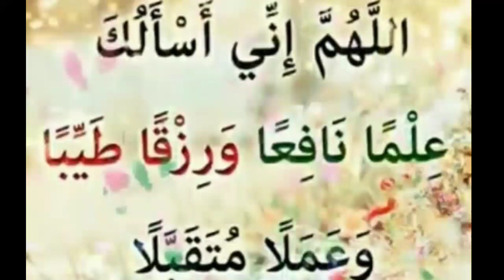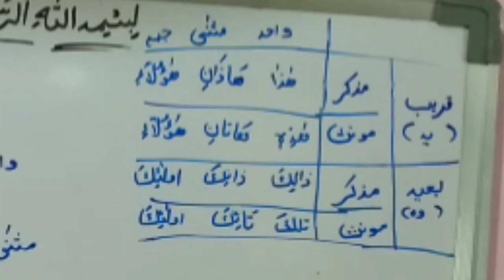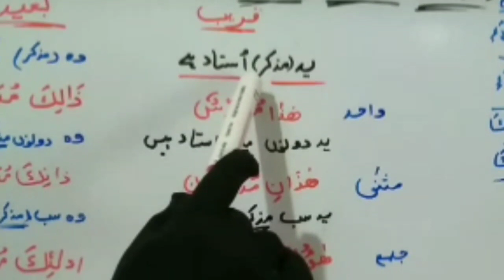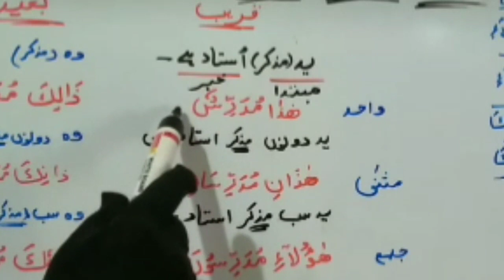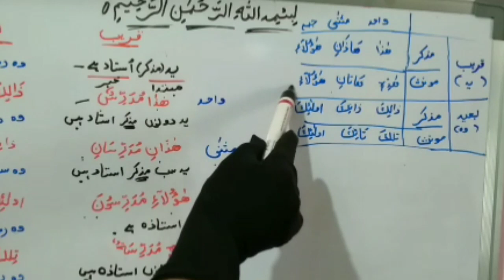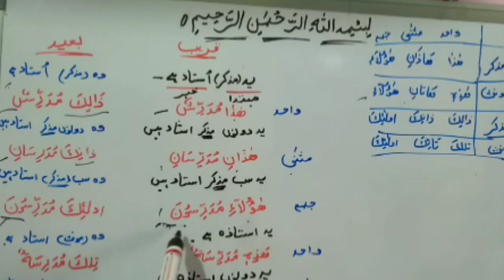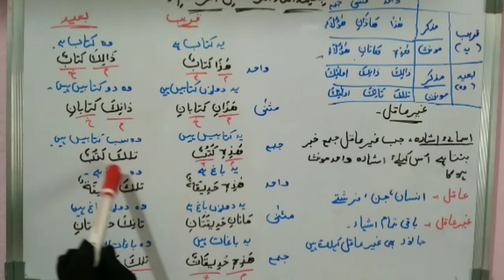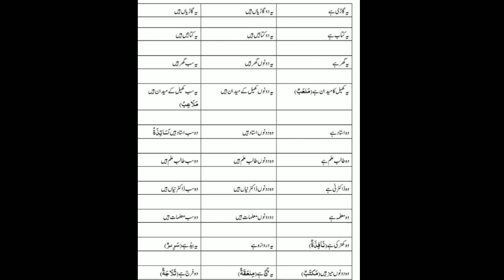Arabic grammar lecture : 13 ||Jumla e ismiya ||Asma e ishara ka istemal|| Islamic Courses